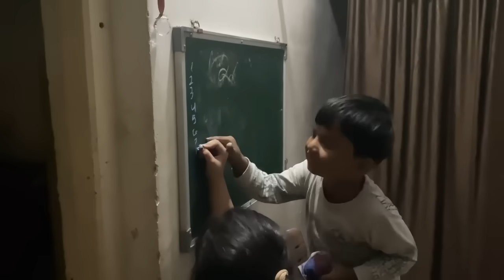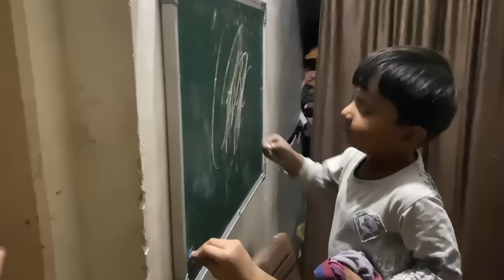મરચી ની પેલી વીણી ચાલુ લસળીયા મમરા કેમ બનાવીયા